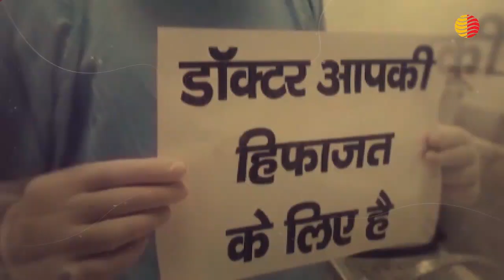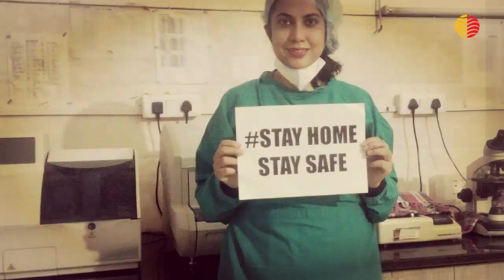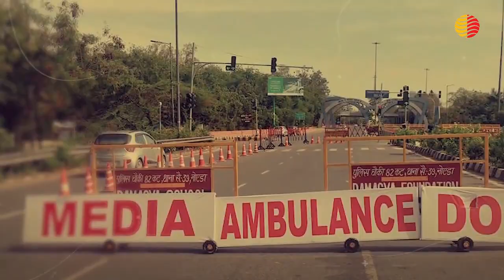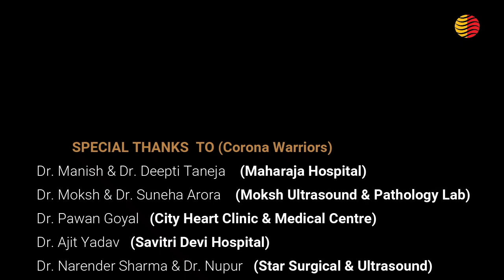We are Doctors (Corona Warriors)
A&A Entertainment and Graphics